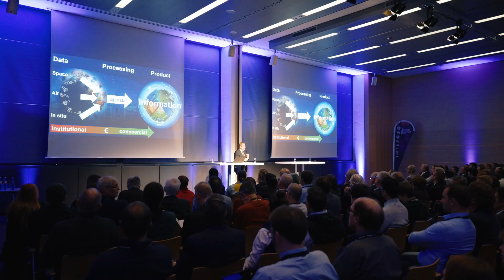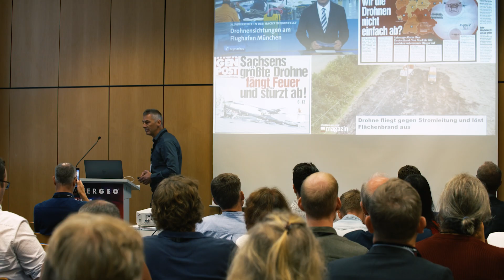📍 INTERGEO 2025 – The Second Day Begins! | INTERGEO TV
Welcome to INTERGEO 2025 – and welcome to Day 2 in Frankfurt! 🚀
The world’s leading event for geodesy, geoinformation, and land management continues to bring together experts, companies, and decision-makers from across the globe.

At INTERGEO TV, we take you behind the scenes of every day with:
✅ Impressions from the exhibition floor
✅ Voices from the geospatial community
✅ Highlights in GIS, BIM, drones, smart cities, earth observation, geospatial data, and more

Don’t miss the Press Conference on the Main Stage at 1:30 PM – a key moment to catch the latest industry trends and insights.

Day 2 is all about exploring, questioning, and moving ideas forward. Innovation, networking, and knowledge transfer continue to take the spotlight. Whether you’re a visitor, exhibitor, or student – this is where the future of geospatial technologies unfolds, and you’re right at the center of it.

About INTERGEO:
📌 INTERGEO EXPO and CONFERENCE is the international platform for geodesy, geoinformation, and land management. It takes place at changing locations throughout Germany. The CONFERENCE addresses current topics from politics, administration, science, and industry. With its geo-IT potential, INTERGEO continues to focus on optimizing processes in growing target markets. It was held in Stuttgart in 2024 and will take place in Frankfurt am Main in 2025. In 2026, it will be hosted in Munich. The organizer of INTERGEO is DVW e.V. – Society for Geodesy, Geoinformation and Land Management.

🎥 This video is part of our official INTERGEO media library.